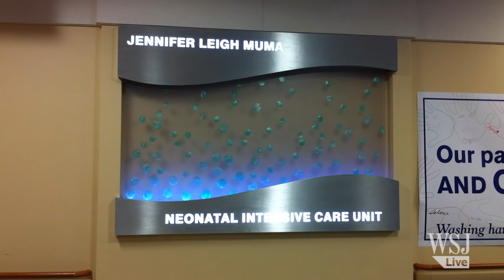Born Addicted: Treating Drug-Dependent Babies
Hospitals in Florida and elsewhere are grappling with the latest fallout from the epidemic of prescription-drug abuse: babies born addicted to painkillers. The newborns present new challenges for hospitals. Photo: Jason Henry/The Wall Street Journal